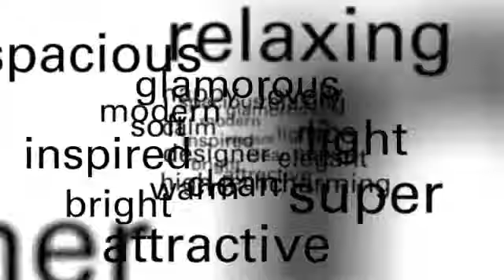Find New Homes in San Diego County at Viridian by Taylor Morrison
This Carlsbad Community is sold out.
Taylor Morrison is currently offering Seagrove, a Carlsbad new home community.

Looking for new homes in Carlsbad? for a virtual tour of Residence Two at Viridian, an exclusive neighborhood in La Costa Greens. Enjoy the best of indoor-outdoor living in this 3-BR/3.5 bath 2-story home.